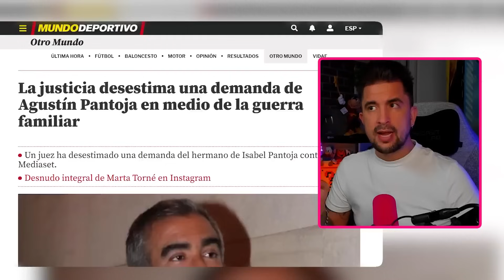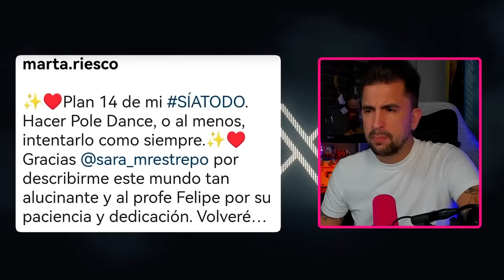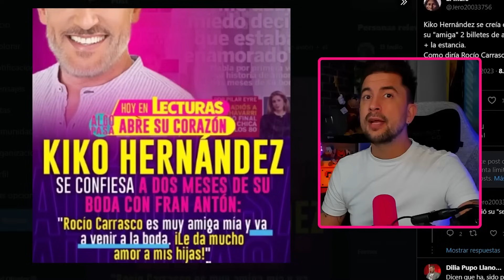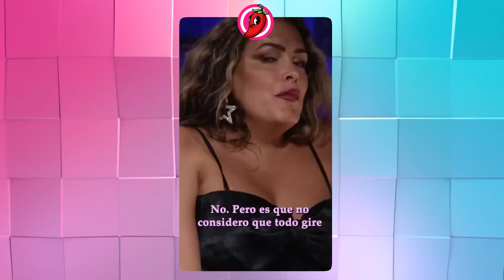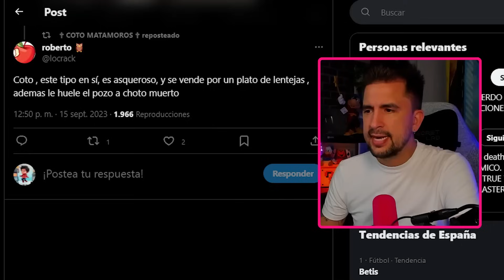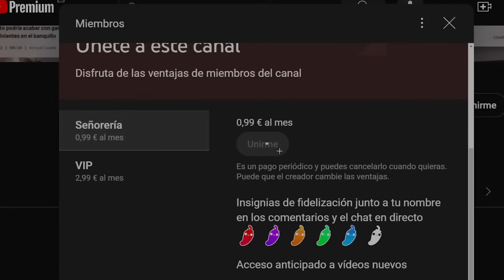COTO MATAMOROS SOMETE A BRUTAL HUMILLACIÓN A PIPI! GUSTAVO SE QUEDA SIN LA HERENCIA